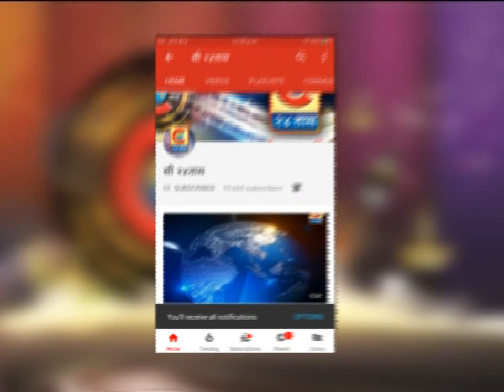पुणे -नगरसेवक अजय खेडेकर यांच्या पुढाकारातून ५५७ गरजू महिलांना मोफत गॅसचे वाटप